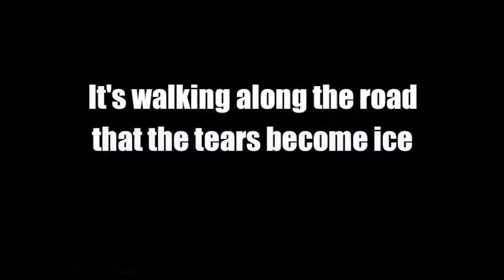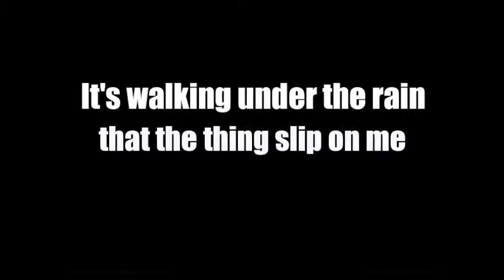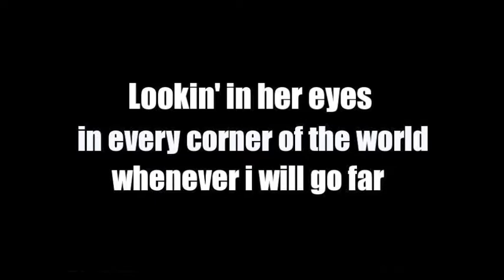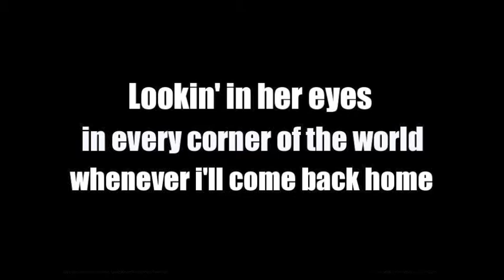Corners - Absent Feet (Lyrics)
a song by Absent Feet, an italian indie rock band from Rome formed in 2010. The band consists of Daniele De Ritis (vocals and guitar), Andrea De Ritis (vocals and keys), Marco Teti (guitar), Fabrizio Costanzi (bass guitar) and Andrea Donnini (drums). They all come from the same neighbourhood in the suburbs of Rome and they've known each other for a very long time. Their music is the attempt to blend together the epic, huge sound of the great English and American rock bands of the 80's and 90's with the irony and the freshness of the contemporary indie-rock scene. Now they're coming out with their first EP, while they are involved in several gigs in some of the most sought-after clubs in Rome. They also won a web competition --the Give Back Project --organized by Muzik.it in association with GameStop Italy, and their "Poor Joe" ended up on Hot Muzik Selection vol.1, distributed in 40.000 copies. They're looking for a label who can seriously support them, no matter if it will be in Italy or abroad.